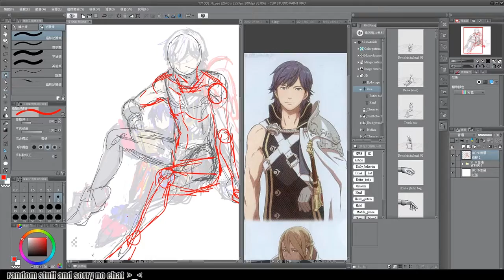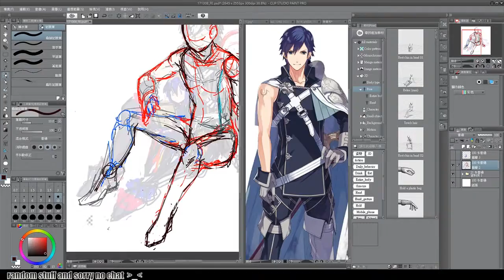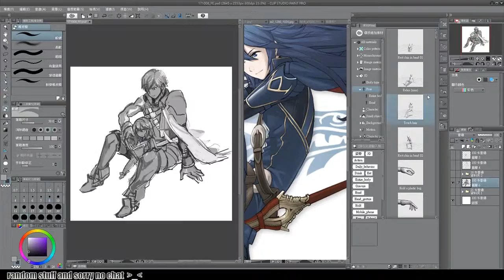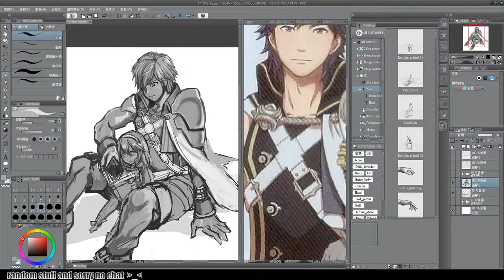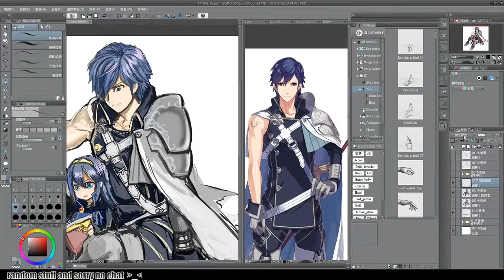171009塗鴉 speed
骨折什麼就let it go